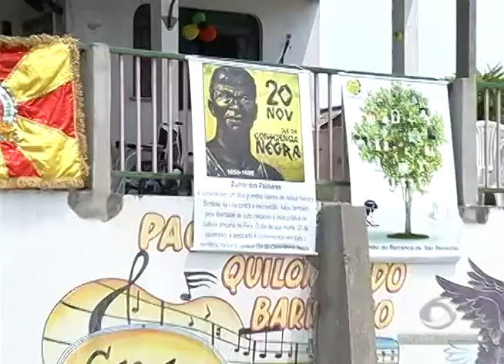Policial civil é detido, suspeito de esfaquear a companheira e atear fogo na própria casa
01º BLOCO JORNAL 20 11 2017 - Policial civil é detido, suspeito de esfaquear a companheira e atear fogo na própria casa